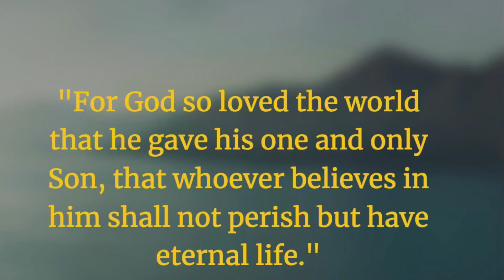JANUARY FAVORITES & FAILS 2021 | Makeup, Fashion, & Beauty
In today’s video, I will be talking to you guys about my January favorites! I have a lot of make up, fashion, and beauty products!
Fibifaith